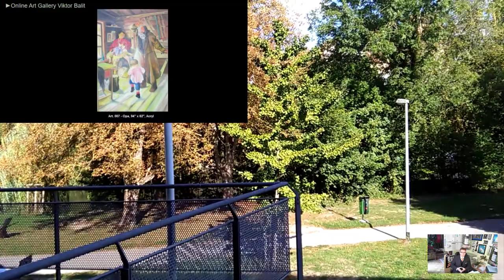❤️ ЗАЧЕМ ЗАМЕЧАТЬ ХОРОШЕЕ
Новая экономика: кто и как сможет в ней заработать?
ИЩИТЕ ИНТЕРЕСНУЮ РАБОТУ?

КАК МОЖНО ЗАРОБОТАТЬ НЕ ВЫХОДЯ ИЗ ДОМА?
КАК ЗАРАБАТЫВАТЬ ДОМА

ДЛЯ КАРАЖАЛЬЦЕВ И КАРАГАНДИНЦЕВ
Где, где? В Караганде!   Что такое самооценка?
Психолог Лариса Бандура Везде нас ожидает стра
 х и трепе т! 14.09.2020! Максим Шевченко Навальный!

Николай Азаров: "Если Украина не является антироссией, смысла в ней нет..?»  Журналист Максим Шевченко: «Маятник может качнуться в другую сторону…»  "Истина момента" или Что день грядущий нам готовит?  НА ПОМОЩЬ. ТРЕВОГА. ВОТ ПОЧЕМУ Фургал не вышел к членам ОНК?  Кондратьев снова ОБЛАЖАЛСЯ! Губернатор отказался ПОМОГАТЬ людям в сгоревшем доме!   ШИЗОФРЕНИЯ ВЛАСТИ. ВАЛЕНТИН КАТАСОНОВ Начало конца / Как продали Россию! - Валентин Катасонов  Цепкало: "Лукашенко ждет судьба Милошевича...Я эту мысль допускаю!.."  «Вы сами готовите Белоруссию, Хабаровск и Гонконг…» - скандальное выступление Жириновского в Госдуме  НА ПОМОЩЬ. ТРЕВОГА. ВОТ ПОЧЕМУ Фургал не вышел к членам ОНК?  КАТАСОНОВ. Наткнулся на документ, который раньше был с грифом секретно 15.09.20  Рекорды губернаторских выборов и успех коалиции Навального. Итоги ЕДГ-2020. 60 минут от 15.09.20  Академик Валерий Черешнев: "А правда - вот!.."    Коронавирус возвращается?   Гинцбург: «У Шойгу и Собянина был личный выбор: дождаться конца испытаний вакцины от коронавируса»  Великий экономист, академик РАН Николай   Петраков о Пушкине и о своей книге  "Мы, практически, уже все мутанты здесь..."  Разговор с Лукашенко    Хор Санкт-Петербурга под управлением Владимира Беглецова призывает к войне?  РАЗВОРОТ СОЗНАНИЯ В НИКУДА. ВАЛЕНТИН КАТАСОНОВ    НЕЕСТЕСТВЕННЫЙ ОТБОР. ВАЛЕНТИН КАТАСОНОВ.